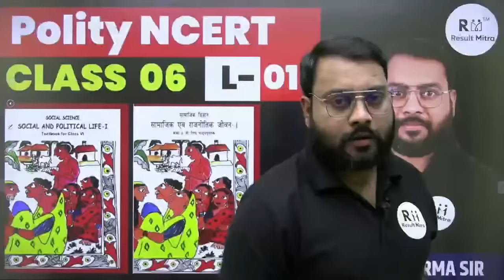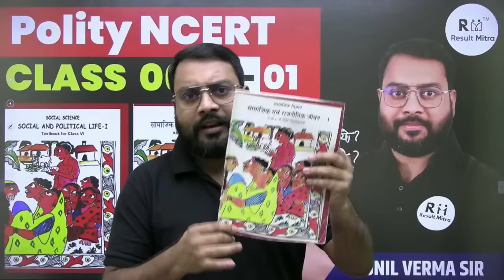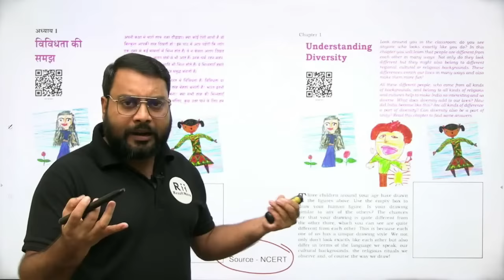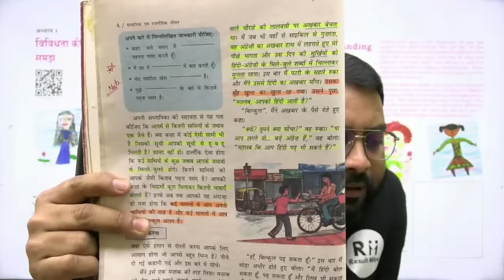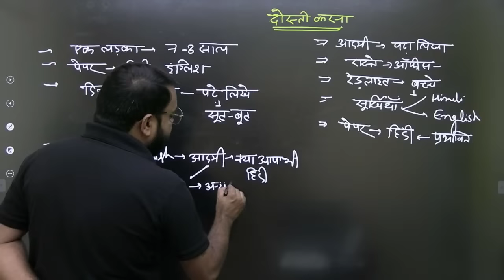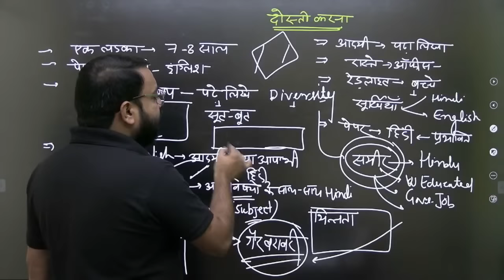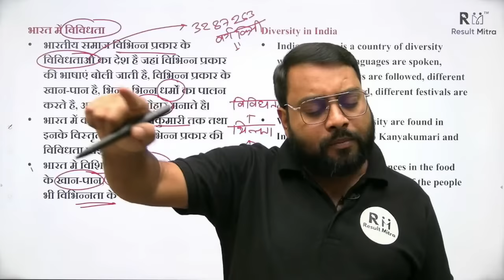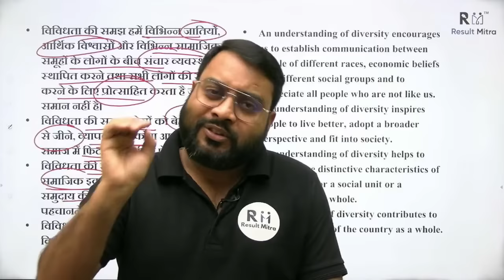Polity NCERT Class - 6 L-1 | UPSC CSE 2023-24 | Sunil Verma Sir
In this session Educator Sunil Verma Sir Talking about Polity NCERT Class - 6.  Aspirants are advised to watch this for a better understanding to crack IAS Prelims & mains (UPSC-CSE 2024-25).

1. Learn from your favourite teacher
2. Dedicated DOUBT sessions
3. Real-time interaction with best-in-class teachers
4. You can ask doubts in live online classes